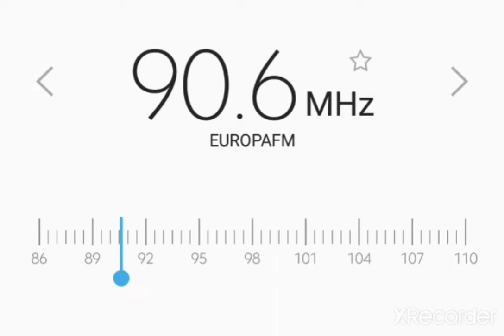EUROPAFM 90.6 Sant Pere de Ribes/Montgròs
Tropo in west Coast of Oran Algeria 680km